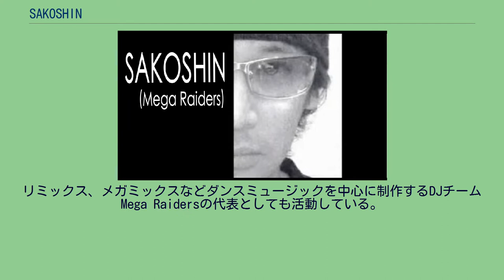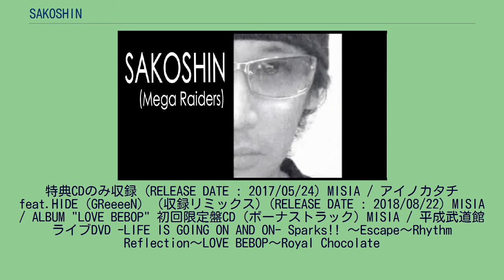SAKOSHIN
SAKOSHIN（サコシン、Mega Raiders、メガレイダース）は、DJ出身の作曲家、音楽プロデューサー、リミキサー、DJ。
リミックス、メガミックスなどダンスミュージックを中心に制作するDJチームMega Raidersの代表としても活動している。
MISIA Escape (4:56) Change for good (5:48) Escape (Mega Raiders Remix) 　 作詞：MISIA／作曲：MISIA・SAKOSHIN 編曲：SAKOSHIN BACK BLOCKS 作詞：MISIA　作曲：SAKOSHIN 編曲：SAKOSHIN めくばせのブルース 作詞：TIGER　作曲：SAKOSHIN 編曲：SAKOSHIN LAILA(So So Def Remix) 作詞：MISIA　作曲：MISIA / SAKOSHIN Rhythm Reflection CATCH THE RAINBOW OCN Presents THE TOUR OF MISIA DISCOTHEQUE ASIA」テーマソング 台湾・シンガポール・ 上海・ソウル・香港の海外5都市で行われたツアーのテーマ曲 CATCH THE RAINBOW (SAKOSHIN 808 MIX) CATCH THE RAINBOW (MEGA RAIDERS ELECTRO MIX) CATCH THE RAINBOW (MEGA RAIDERS FLOOR MIX) Royal Chocolate Flush 　シアトルマリナーズ時代のイチロー選手が入場曲として使用していた Royal Chocolate Flush (ICHIRO 51 Remix) Remixed by SAKOSHIN 　 FUTURE FUNK
TYO interlude ～when misia was 7～ GROOVIN'（4:19） Little Rose（4:52） 以心伝心 Hybrid Breaks -Interlude- 作曲：SAKOSHIN / 編曲 SAKOSHIN Dance Dance ALBUM EIGHTH WORLD 初回生産限定盤：ボーナスCD MEGA MISIA MIX 10th Anniversary EDITION / Mixed by Mega Raiders MISIAデビュー10周年を記念して制作されたメガミックス CATCH THE RAINBOW /15th Anniversary Ver. MISIAデビュー15周年に新たに制作されたアニバーサリーヴァージョン LOVE BEBOP Butterfly Butterfly / 呉工業「KURE 5-56」CMソング Interlude ~Album 「Life is going on and on」~ Sparks!! ニュージャックスィング全盛期のサウンドを忠実に再現した作品 (RELEASE DATE : 2018/12/26) 　THE TOUR OF MISIA LOVE BEBOP 初回限定盤LIVE DVD+特典CD The Elephant MISIA V.S. King Cobras (特典CD) SAKOSHIN自ら過去の楽曲をリメイクし、メガミックス版として発表された秀作。
特典CDのみ収録 (RELEASE DATE : 2017/05/24) MISIA / アイノカタチ feat.HIDE（GReeeeN） (収録リミックス) (RELEASE DATE : 2018/08/22) MISIA / ALBUM "LOVE BEBOP" 初回限定盤CD (ボーナストラック) MISIA / 平成武道館 ライブDVD -LIFE IS GOING ON AND ON- Sparks!! 〜Escape〜Rhythm Reflection〜LOVE BEBOP〜Royal Chocolate
Flush〜他 (2019年4月26日~28日の3日間にわたり日本武道館にて開催した MISIA 平成武道館 LIFE IS GOING ON AND ONを映像化) (RELEASE DATE : 2019/09/04) TIGER KAT-TUN 及川光博 及川光博 及川光博 ALBUM / 男心 Dancin' / (Mega Raiders Remix) Remixed by SAKOSHIN ALBUM "パンチドランク・ラヴ ...